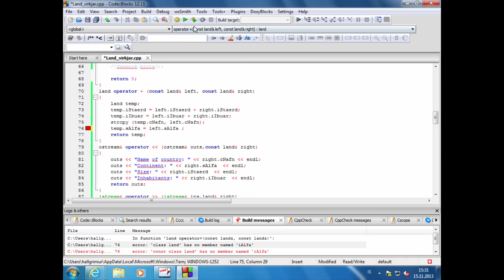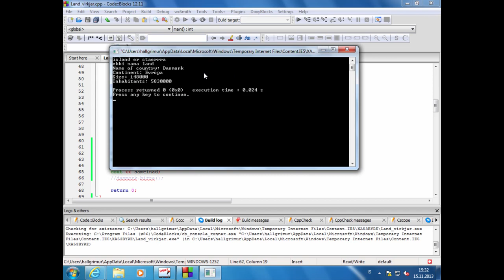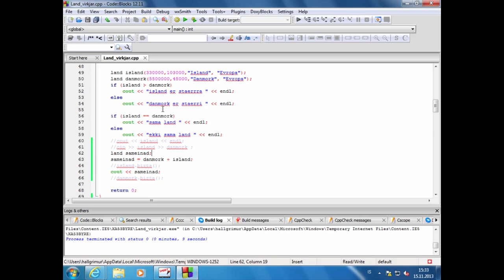36 Yfirskrift + virkjans í klösum